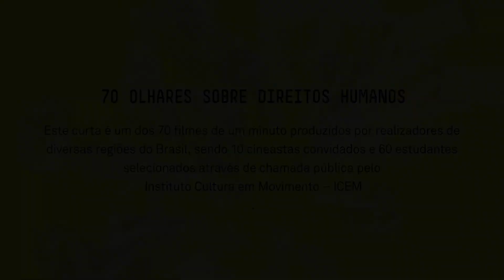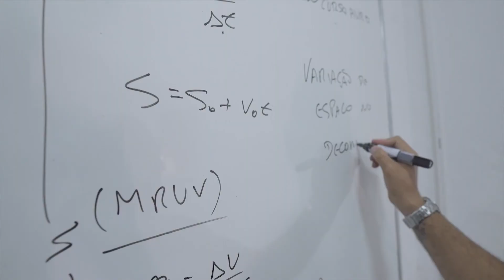Direitos Humanos Para Humanos Periféricos - 70 Olhares com audiodescrição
DIREITOS HUMANOS PARA HUMANOS PERIFÉRICOS (gênero FIC)
Aryane da Costa Melo Dahiskjaer (RJ - UFF)